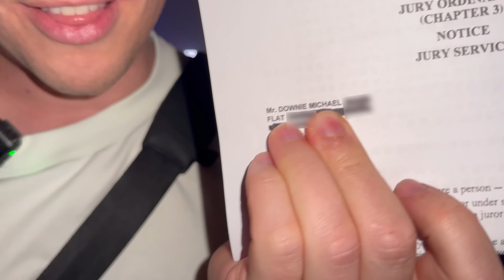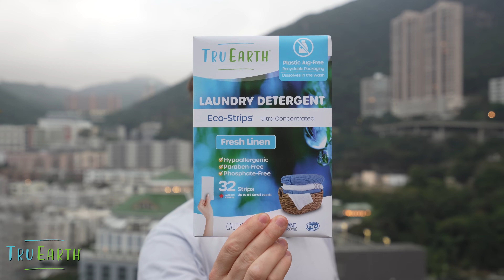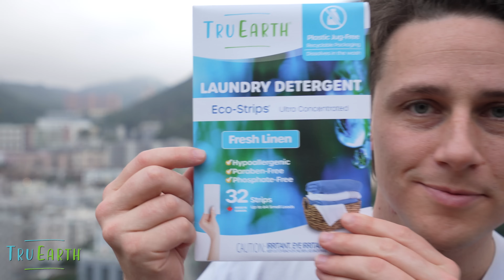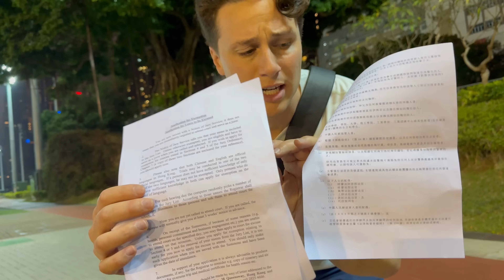I got JURY DUTY in HONG KONG